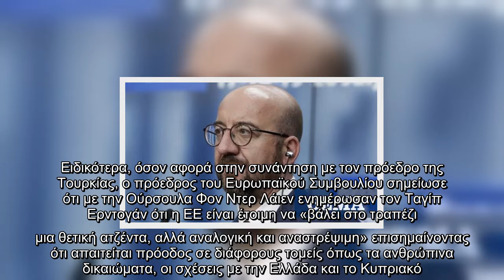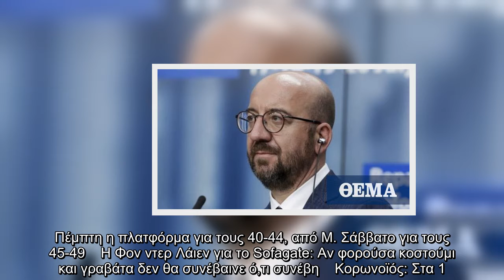Σαρλ Μισέλ: Δύσκολες οι σχέσεις με την Τουρκία - Απαιτείται πρόοδος στα ελληνοτουρκικά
Οι σχέσεις με την Τουρκία είναι δύσκολες εδώ και χρόνια ανέφερε ο πρόεδρος του Ευρωπαϊκού Συμβουλίου, Σαρλ Μισέλ, μιλώντας στην ολομέλεια του Ευρωπαϊκού Κοινοβουλίου.  Επεσήμανε, παράλληλα, ότι τον Μάρτιο η ΕΕ παρουσίασε για την Τουρκία μια ατζέντα θετική, αναλογική και αναστρέψιμη.   Ειδικότερα, όσον αφορά στην συνάντηση με τον πρόεδρο της Τουρκίας, ο πρόεδρος του Ευρωπαϊκού Συμβουλίου σημείωσε ότι με την Ούρσουλα Φον Ντερ Λάιεν ενημέρωσαν τον Ταγίπ Ερντογάν ότι η ΕΕ είναι έτοιμη να «βάλει στο τραπέζι μια θετική ατζέντα, αλλά αναλογική και αναστρέψιμη» επισημαίνοντας ότι απαιτείται πρόοδος σε διάφορους τομείς όπως τα ανθρώπινα δικαιώματα, οι σχέσεις με την Ελλάδα και το Κυπριακό.   Σχετικά με το «σκάνδαλο του καναπέ», ο πρόεδρος του Ευρωπαϊκού Συμβουλίου τόνισε ότι έχει εκφράσει τη λύπη του δημόσια, ενώ για το εάν έπρεπε να ενεργήσει διαφορετικά σημείωσε ότι αποφάσισε να μην ενεργήσει αλλιώς για να μην προκληθεί σοβαρότερο επεισόδιο.   Παράλληλα, ο Σαρλ Μισέλ εξέφρασε «την πλήρη δέσμε ...